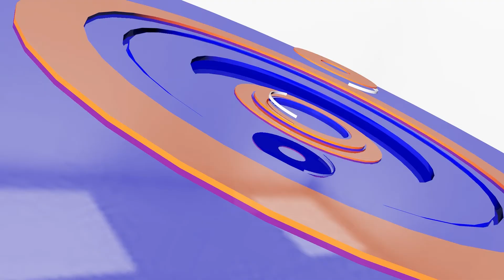បញ្ជូនថៅកែខ្សាច់ចេញសែកស្អុយ$៤០ម៉ឺនទៅតុលាការ | CFN TV (ព័ត៌មានជាតិ) 02-9-21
ចំណងជើង៖
Cambodia Flash News (ព័ត៌មានជាតិ) 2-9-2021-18PM
-បញ្ជូនថៅកែខ្សាច់ចេញសែកស្អុយ$៤០ម៉ឺនទៅតុលាការ
-សាហាវមែន!បុរសម្នាក់យកកាំបិតអារកសម្លាប់ខ្លួនឯង
-កាត់ទោសបុរសចិន៦នាក់រឿងគ្រឿងញៀនជាង២តោន
-ត្រៀមបញ្ជូនចិនទៅតុលាការរឿងប្រើកាំភ្លើងបាញ់បោះ
-សមត្ថកិច្ចបញ្ជូនអ្នកក្លែងខ្លួន ធ្វើជាយោធាទៅតុលាការ
-ចាប់អ្នកលេងល្បែងស៊ីសង៧នាក់នៅលើទីតាំងចំនួន៣

THANK YOU FOR WATCH MY CHANNEL